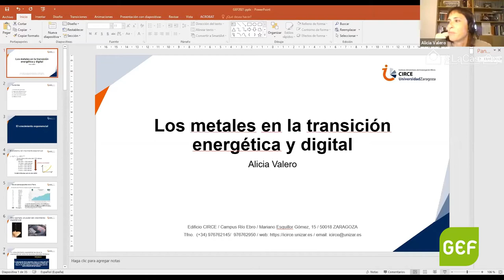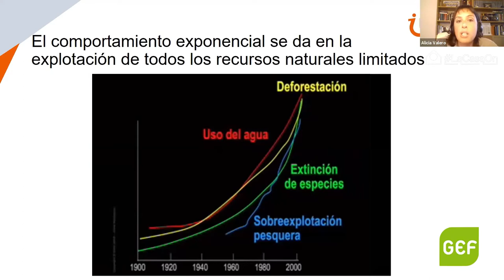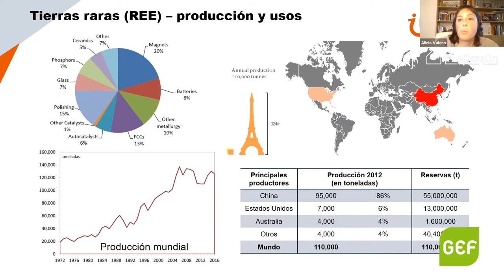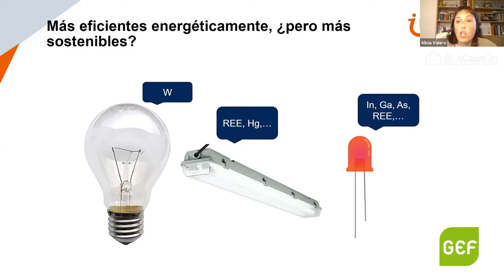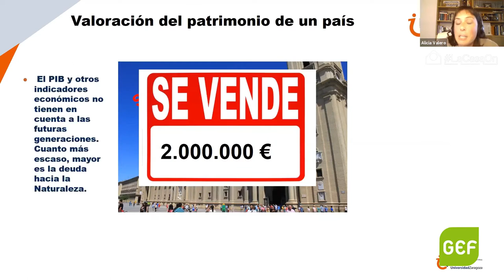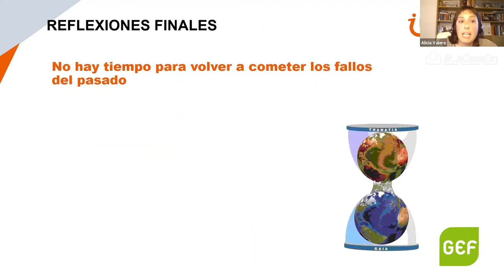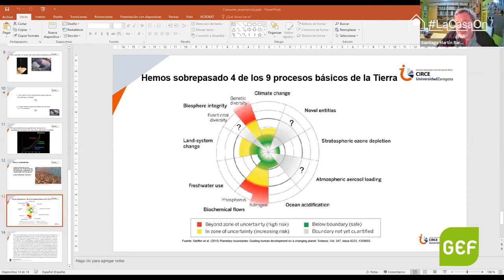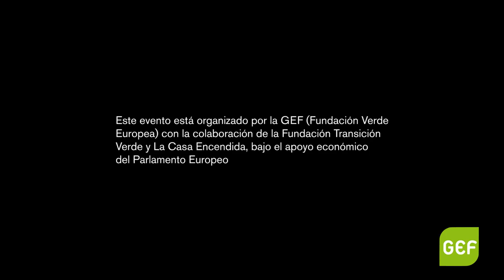Metales para la Transición Energética: Limites e impactos (SP)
No hay duda de que la crisis climática hace indispensable la transición energética hacia fuentes renovables, pero aún quedan numerosas cuestiones por reolver ligadas a los metales que requieren las tecnologías “verdes” y digitales en que se basa esta transición.

Esta sesión pretende arrojar luz sobre este complejo tema  centrándose en  en los límites en cuanto a disponibilidad de los metales y en los impactos locales que puede tener la intención de la UE de aumentar su autonomía en materias primas.

Ponentes:

Alicia Valero, ingeniera química, dirige el grupo de investigación de Ecología Industrial en el Instituto CIRCE y es profesora en la Universidad de Zaragoza

Juantxo López de Uralde, diputado de Unidas Podemos en el Congreso. Presidente de la Comisión de Transición Ecológica

Santiago Martín Barajas miembro de Ecologistas en Acción y experto en agua, minería, energía, etc.

La moderación correrá a cargo de Cárol García Toledano, miembro del patronato de Transición Verde. Periodista y politóloga. Coordinadora de comunicación en Alianza por la Solidaridad- ActionAid.